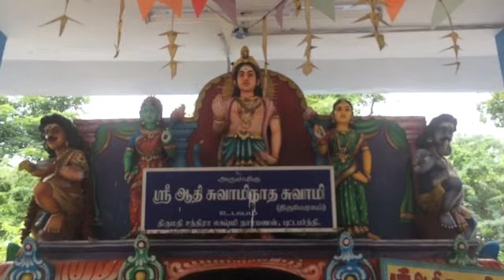eragaram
a thevara vaipu sthalam near kumbakonam where murugan is said to have descended down before going to swamimalai